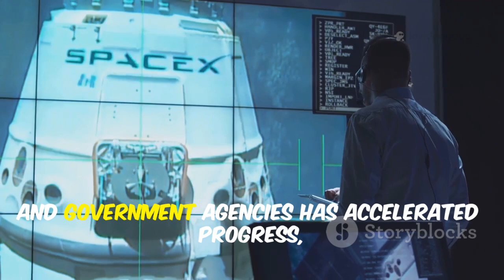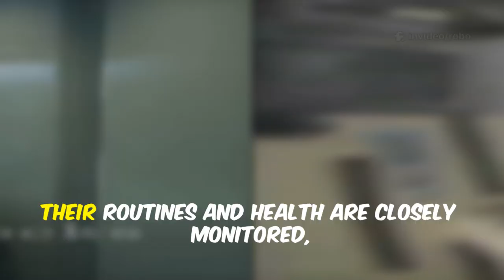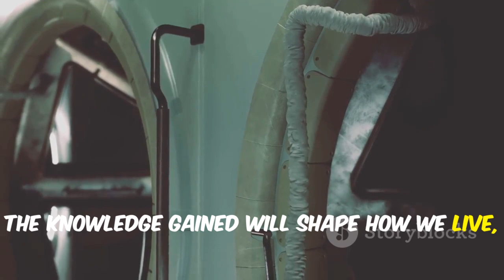SpaceX Shakes Internet with Ship 37’s Full Engine Blast! Flight 10 Countdown Begins.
SpaceX has fired all six Raptor engines on Ship 37 in a full-duration static fire, marking a major milestone ahead of the highly anticipated Flight 10. The powerful blast sent shockwaves across the internet, showcasing flawless engine performance and pad readiness. This test confirms that Ship 37 is on track for stacking with Booster 16 and a mid-August launch. Meanwhile, preparations for Ship 38 are underway, promising back-to-back Starship missions. With the countdown now ticking, excitement is building for SpaceX’s next giant leap in spaceflight.